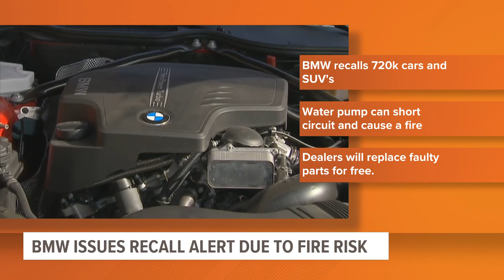BMW recalling more than 720,000 vehicles due to water pump issue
BMW is recalling more than 720,000 vehicles due to an issue with the water pump’s electrical connector that could potentially lead to a fire.